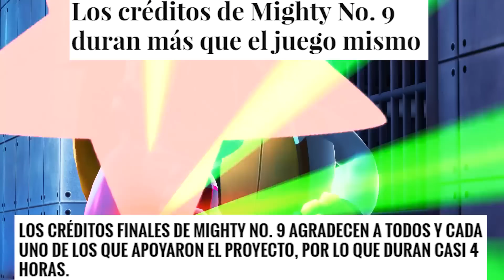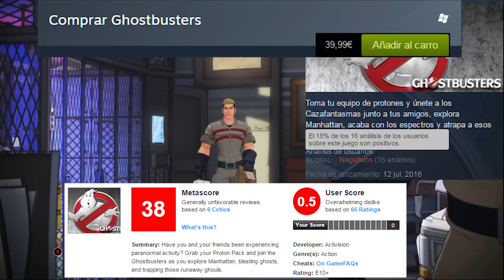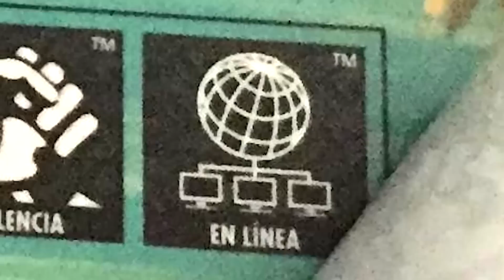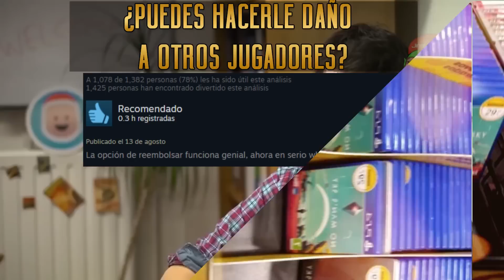TOP 5 - PEORES JUEGOS 2016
Se termina el año y es el momento de hacer un TOP 5 de los PEORES JUEGOS del 2016. Este año ha sido algo catastrófico en cuanto a videojuegos, de los peores que se recuerdan con lo cuál hay mucho material para un vídeo de este estilo.
Estos son los peores juegos del año 2016 según mi opinión.